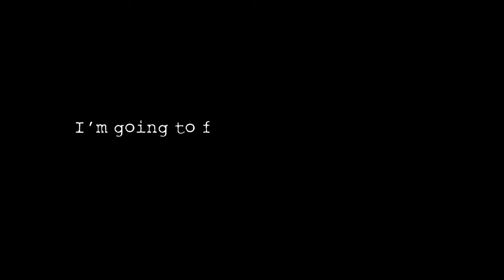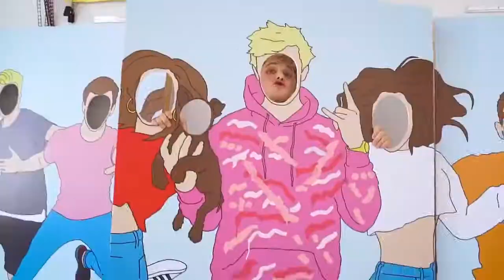Sooooo ERIKA’S PREGNANT !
GET YOUR JAKE PAUL & TEAM10 TOUR TICKETS HERE!! DON'T MISS OUT ►

TAKE MY COURSE ON HOW TO BE A SOCIAL MEDIA INFLUENCER ►

CYA TOMORROW!!

♬ MUSIC USED ♬

Intro:
Ikson - Skyline